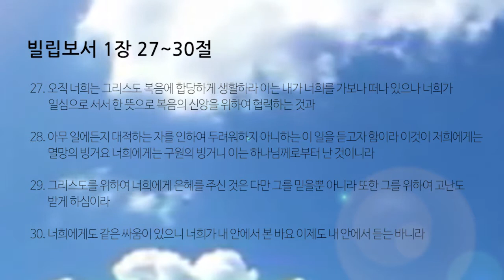2019.02.06 이은태목사 수요예배 - 복음에 합당한 삶 Auckland International Church